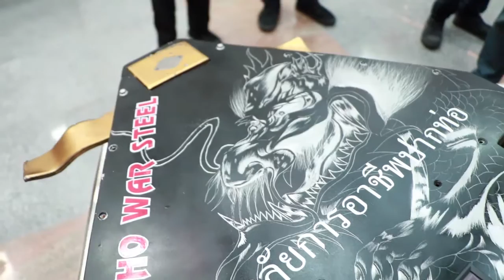แนะนำตัว ทีม PAKTHO WAR STEEL จากวิทยาลัยการอาชีพปากท่อ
ทีม PAKTHO WAR STEEL สาย D
ชื่อหุ่น TRANOWSEE ROBOT
จากวิทยาลัยการอาชีพปากท่อ

ติดตามผลการแข่งขันได้ทาง